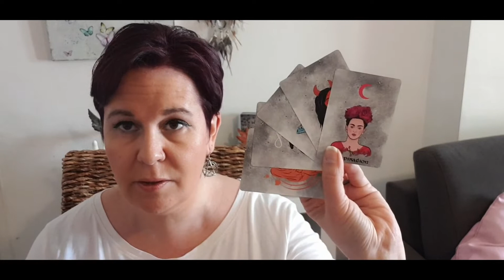⚠️The Singular Magick Seconde Édition⚠️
➡️ The Singular Magick Oracle 1ère Edition est épuisé! Merci à tous.
➡️ La nouvelle édition du Singular Magick sera en précommande le 11 mai pour la nouvelle lune en taureau! Pour profiter de la jolie surprise de lancement les 3 premiers jours, soyez au RDV